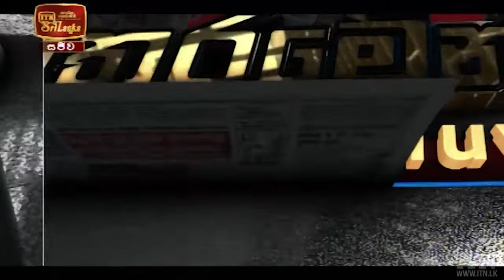Paththaramenthuwa - (2021-10-26) | ITN